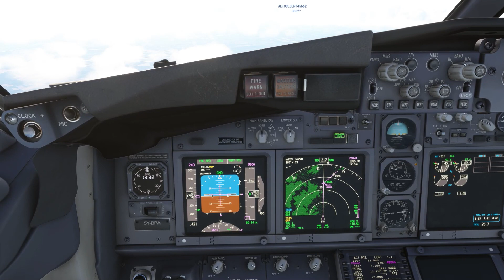PMDG 737 RNAV Landing at Paris/Charles de Gaulle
I finally nailed one at this airport flying the RNAV RWY 26R approach.